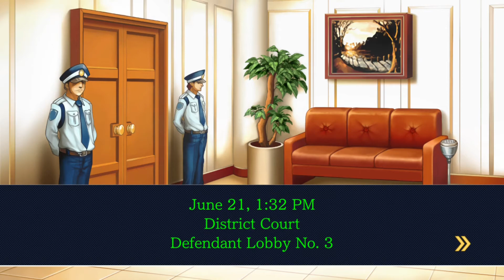Phoenix Wright Ace Attorney JFA: A Locked Room Twist! -[11]-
Welcome back to Phoenix Wright Ace Attorney JFA!

What's a good locked room mystery without a locked room twist?  What exactly is it?  Well, it's something that will be enough to buy us another day of investigation.  Hopefully, it'll be enough to figure out how this murder occurred!